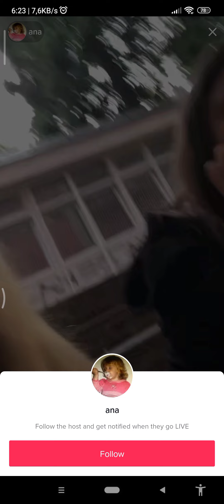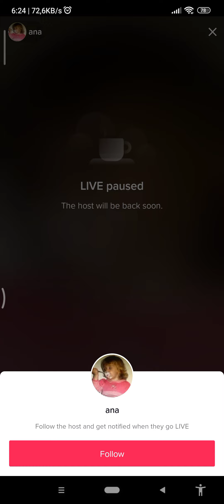Carino eres el ejemplo de la beleza